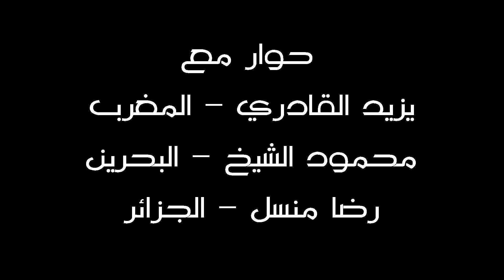interview les gagnants